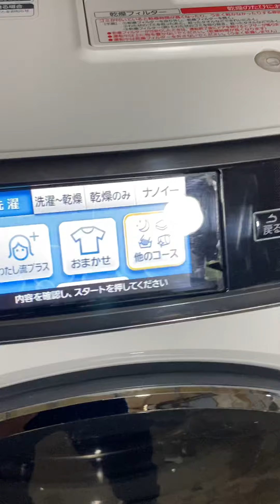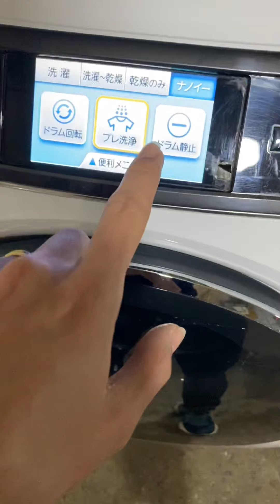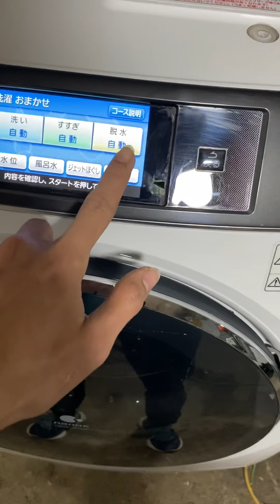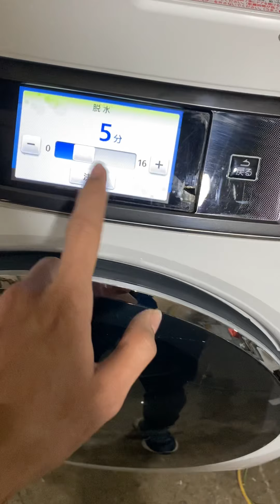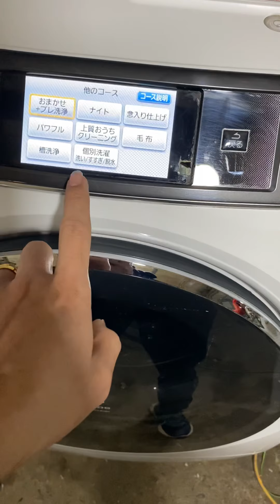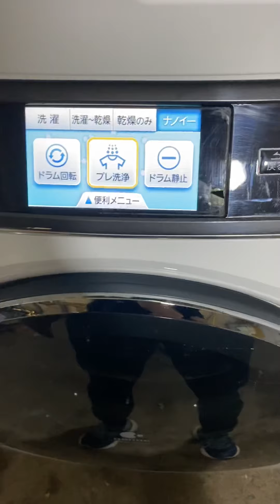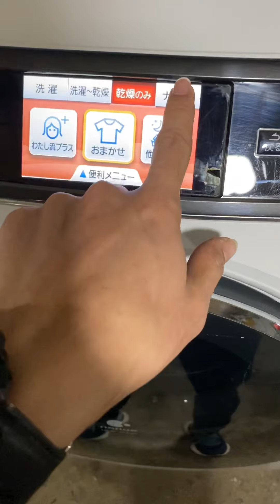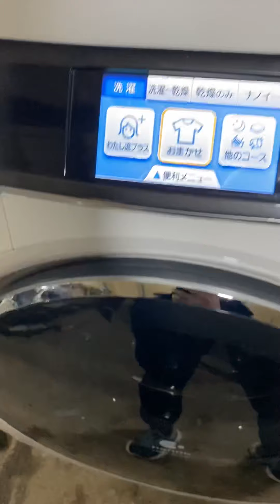Hướng dẫn sử dụng máy giặt Panasonic NA-VX8200L. 0966.937.999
Hướng dẫn sử dụng máy giặt Panasonic NA-VT8200L - Kho Hàng Nhật
Nên mua máy giặt nhật loại nào tốt nhất? Các bạn hãy xem video trước khi lựa chọn cho mình 1 chiếc máy giặt nhật
- Địa chỉ:
+/ Cs1: Số 12 ngõ 24 Hoàng Quốc Việt
+/ Cs2: Số 235B Lương Thế Vinh